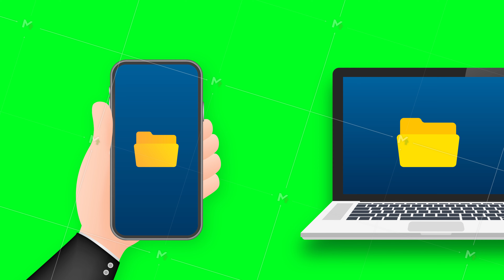Data image file transfer between device smartphone. File transfer copy files data sheet exchange